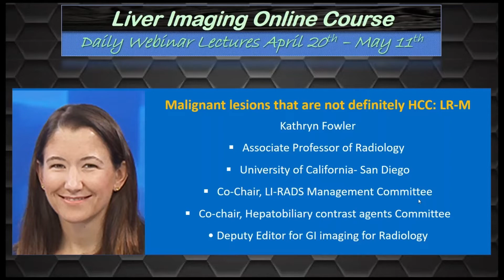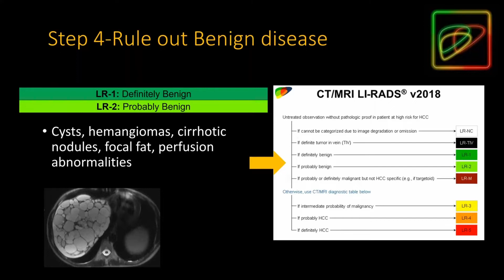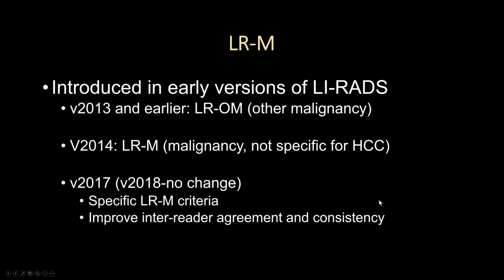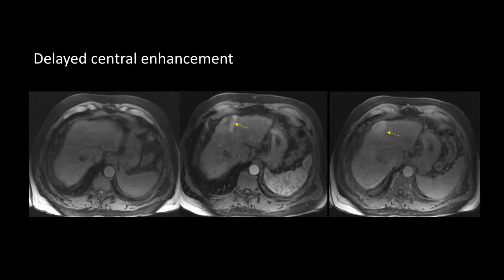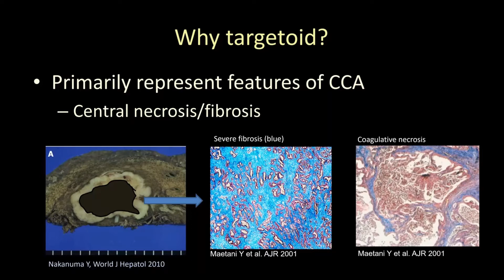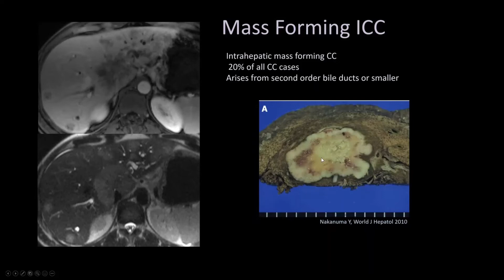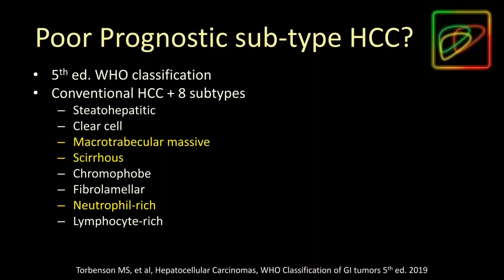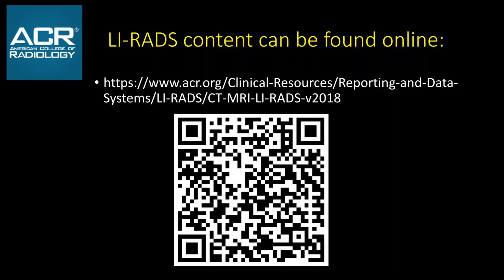5. LI-RADS: Malignant lesions that are not definitely HCC: LR-M - Part 1. By Dr. Kathryn Fowler.